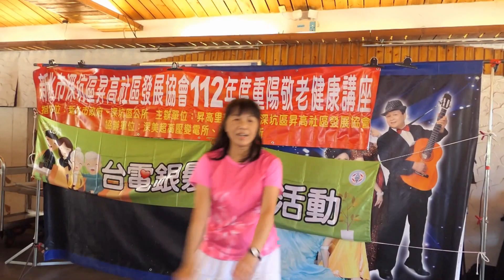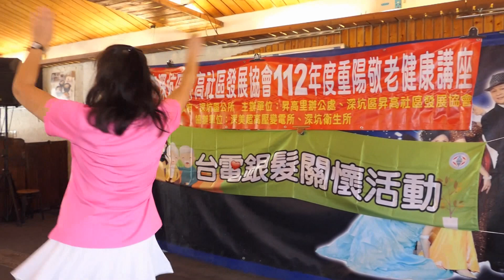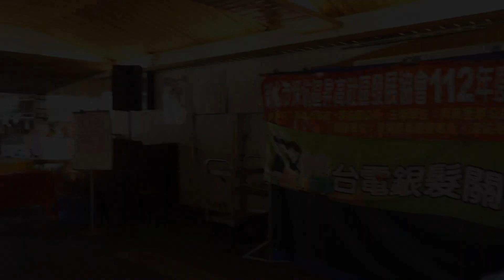『春嬌愛隨意』深坑昇高健身球 顏麗錦老師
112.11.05深坑昇高社區重陽敬老活動